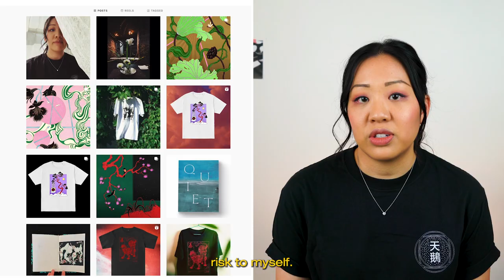Everpress Creators Tips | Episode 05: Grace Kao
Everpress Creators Tips returns 🎬

If you ever wanted the lowdown on being an Everpress creator, here’s your chance. From first-campaign jitters, finding inspiration and promoting your tee, creators from our community tell it all.

We reached out to Grace Kao, who talks us through what prompted her to start selling tees and shares her one top tip when it comes to creating your own campaign.

Edit: Ben Garnett @ben_garnet_t
Follow Grace @gracekao_studio